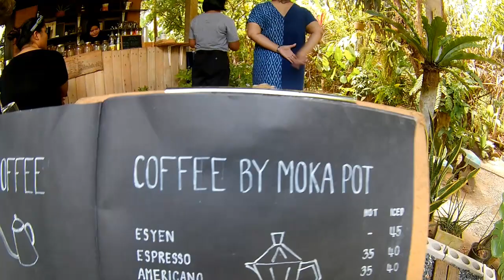Thailand-Thailand Travel Waterfall and Cool Coffee with our Thai friends (link to coffee shop below)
hi guys a day out with lunch by a waterfall and a hidden coffee shop close by, our great friends take us out for the day local in phangnga

Link for coffee shop (all in Thai) but there are directions

You’re free to use this song in your YouTube videos, but you MUST include the following in your video description (Copy & Paste):

gets your vlogging music here -
Music | Sandcastle by Declan DP

• Do you want to use the music on Facebook/Twitch, in a Podcast or for any other website/platform outside YouTube?